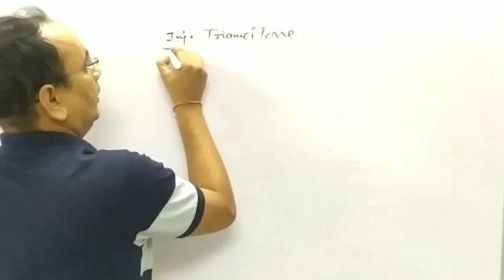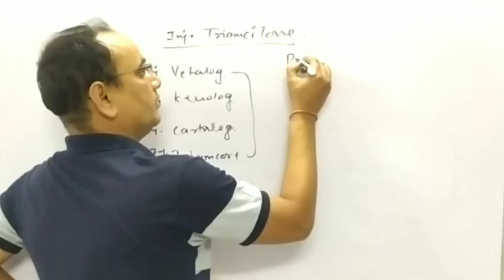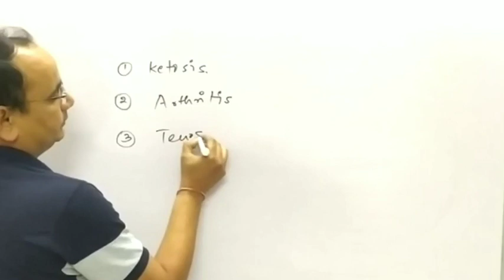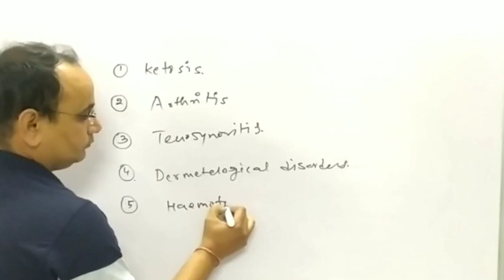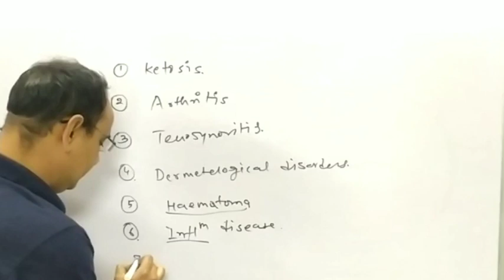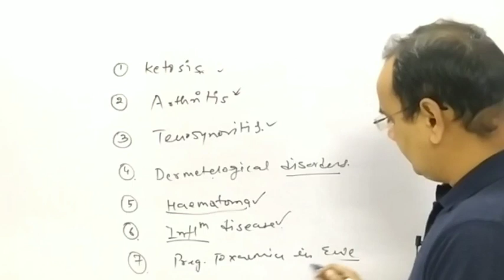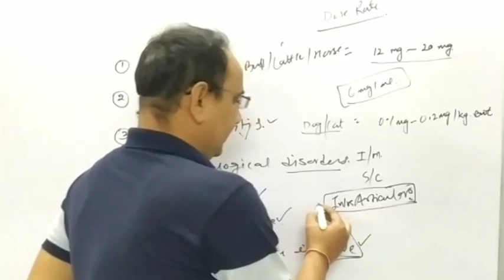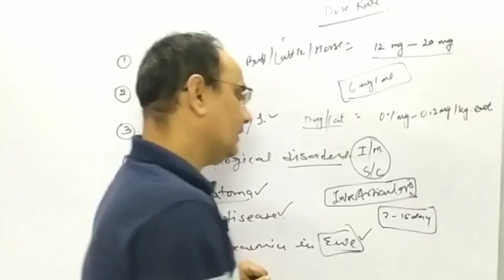Inj Vetalog ।। Inj Triamcinolone Veterinary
मिल्क फीवर लक्षण एवम् उपचार

पशु परिचर भर्ती परीक्षा हेतु डेली क्विज सॉल्व करने के लिए ज्वॉइन कीजिए

पशु मित्रम के ऑफिशियल वॉट्सएप चैनल से जुड़िए

पशुधन सहायक भर्ती परीक्षा

फील्ड प्रैक्टिस

पशु परिचर
पशु परिचर भर्ती 2023